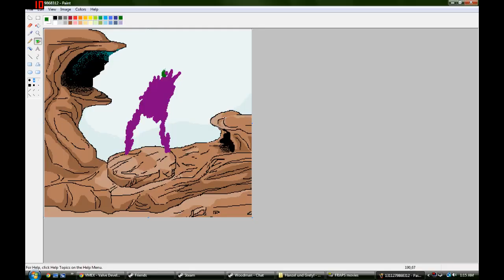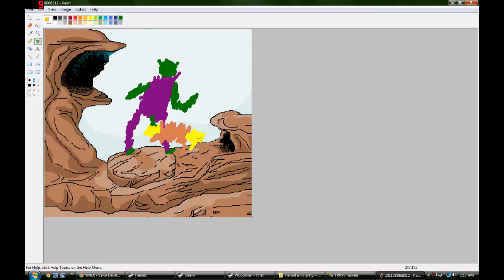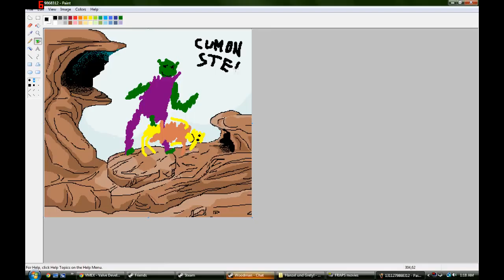HOW 2 DRAW PICKLO DIKC